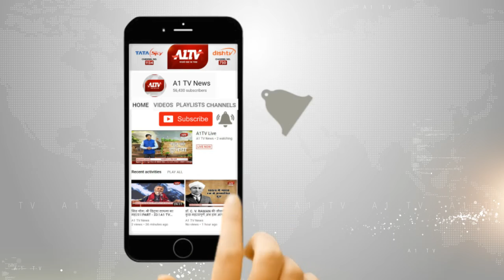पूर्व मंत्री काली चरण सराफ : जयपुर में बढ़ रही आपराधिक घटनाएं